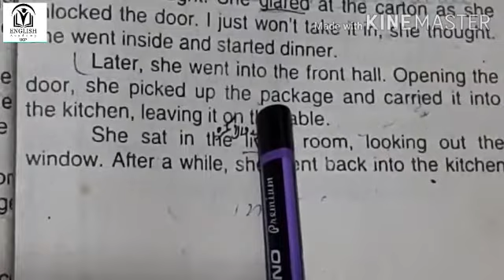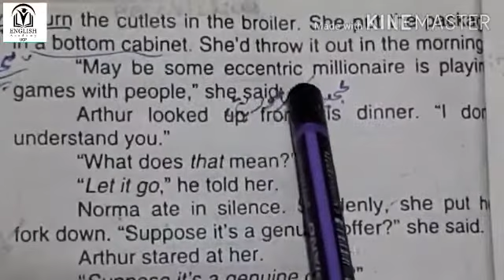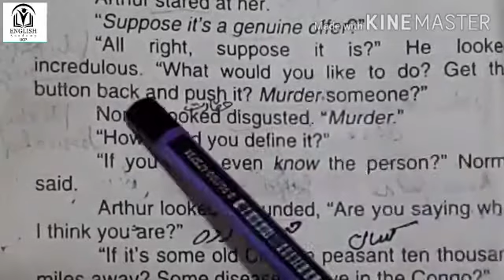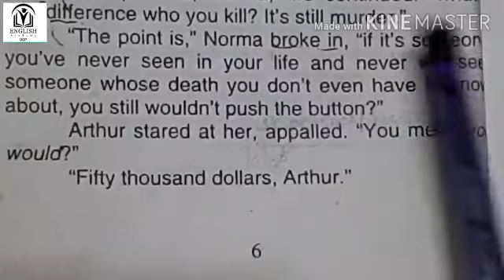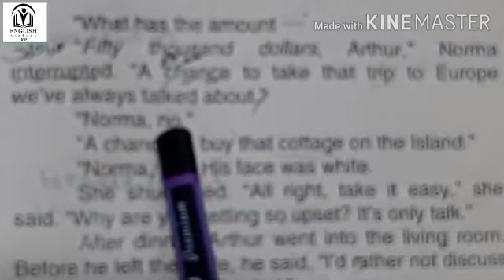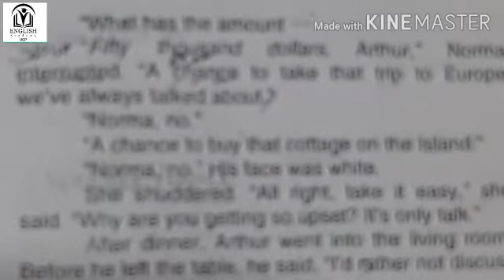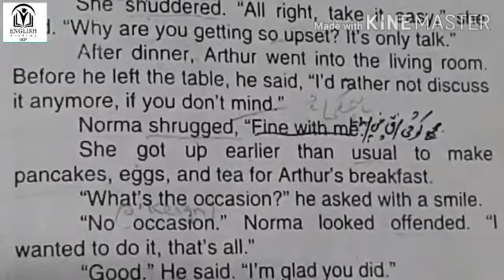1.Button Button(Translation-Part 4)|Short Story 1|Book 1|11th Class|English Academy UGP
this is very easy going reading and translation of story no.1 of book 1 of english of 1st year.This video is part .4of story no.1 of book 1.It starts from line. Later She went into Front Hall. pancakes,eggs and tea for Arthur's breakfast.